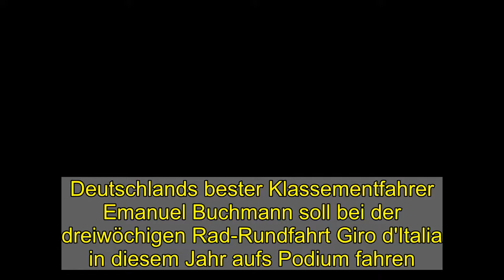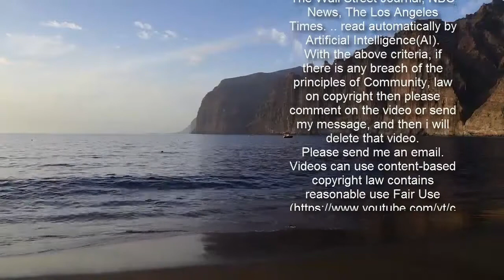Buchmann soll beim Giro "auf das Podium fahren"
Deutschlands bester Klassementfahrer Emanuel Buchmann soll bei der dreiwöchigen Rad-Rundfahrt Giro d'Italia in diesem Jahr aufs Podium fahren.  Mischte bereits bei der UAE-Tour vorne mit: Emanuel Buchmann (vo.).  picture alliance  Dieses Ziel gab der Teamchef des deutschen Rennstalls Bora-hansgrohe, Ralph Denk, am Mittwoch in einem Interview von "Münchner Merkur" und "tz" aus. "Wilco (Kelderman; d.Red.) soll für eine Top-Fünf-Platzierung bei der Tour sorgen und Emanuel aufs Podium beim Giro fahren. Das sind unsere Ziele", sagte Denk.  Aufgrund der Streckenführung hat sich das Team für 2021 entschieden, den 28 Jahre alten Buchmann bei der Italien-Rundfahrt an den Start zu schicken und den niederländischen Neuzugang Kelderman bei der prestigeträchtigen Tour de France einzusetzen.  "Wir haben uns die Streckenverläufe von Giro, Tour und Vuelta genau angeschaut. Bei der Tour gibt es heuer mehr Zeitfahr-Kilometer als üblich. Wir haben im Gegenzug aber keine Hochgebirgsetappen in dem Sinne - also kaum Etappen über 4000 Höhenmeter", sagte Denk.  Dies sei Buchmann nicht auf den Leib geschnitten. Die Italien-Rundfahrt (8. bis 30. Mai) beginnt dieses Jahr in Turin und endet in Mailand.  Den Giro hat noch nie ein deutscher Fahrer gewonnen. Vor zwei Jahren entschied Pascal Ackermann als erster deutscher Sprinter die Punktewertung für sich. Fabian Wegmann sicherte sich im Jahr 2004 die Bergwertung und damit als erster deutscher Fahrer ein Wertungstrikot.  dpa/jer  Giro: Zahlen, Rekorde, Geschichten